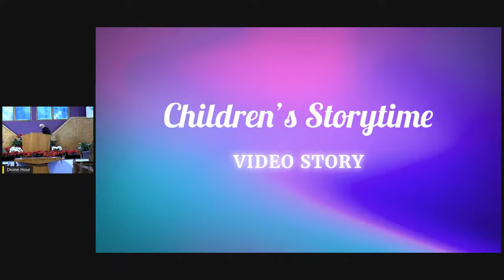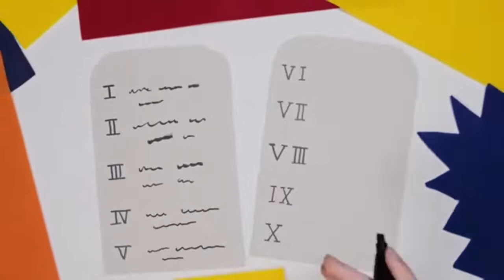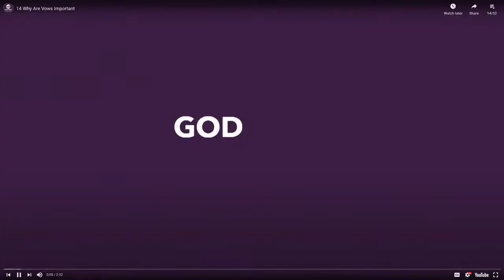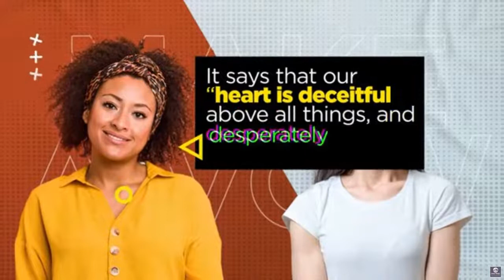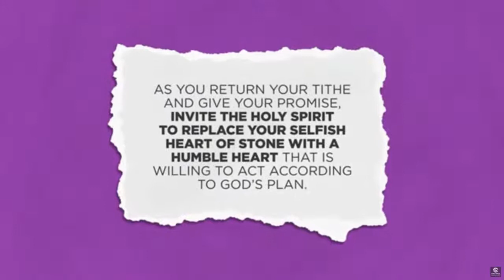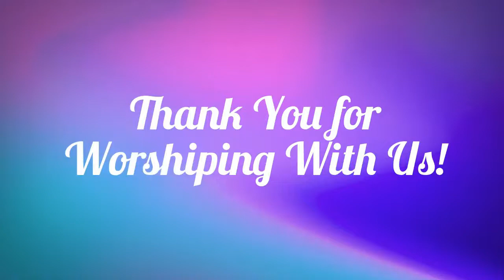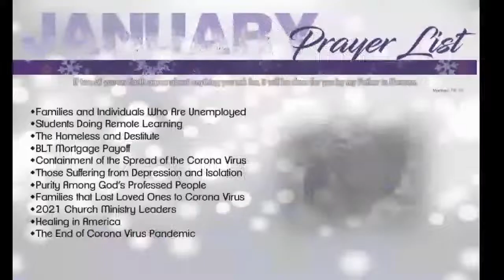BLT Divine Hour